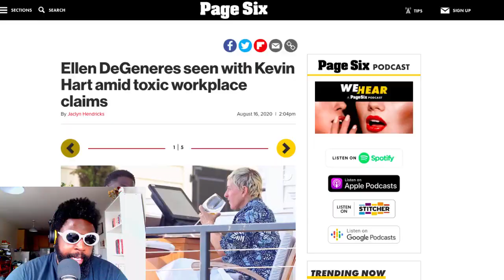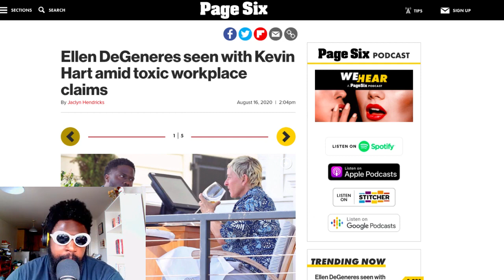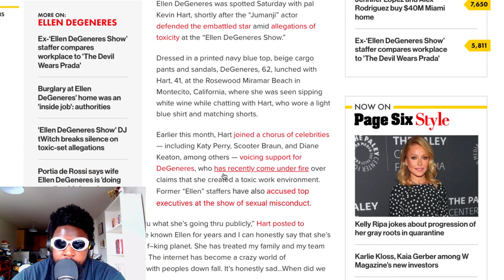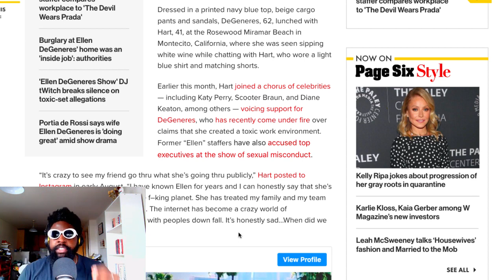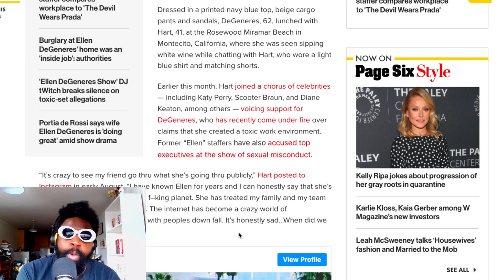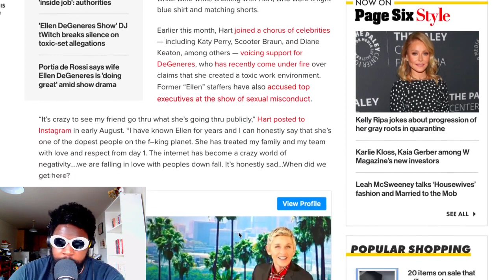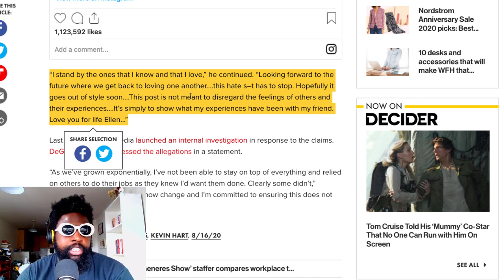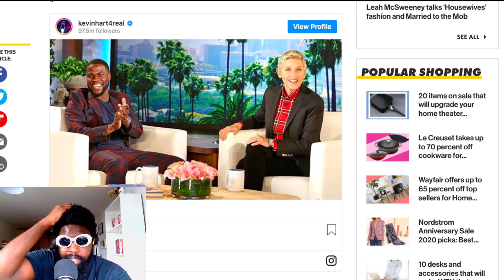Kevin Hart defends Ellen DeGeneres